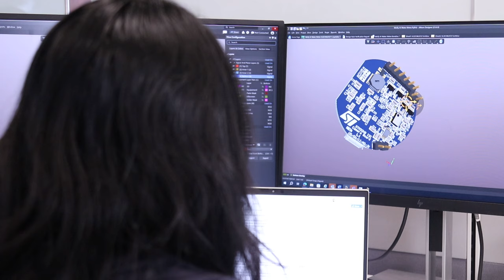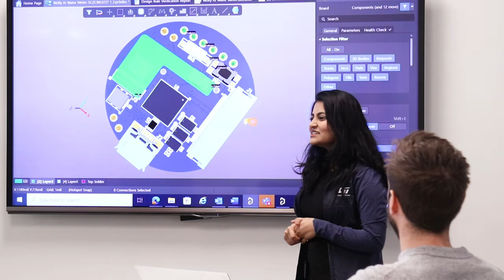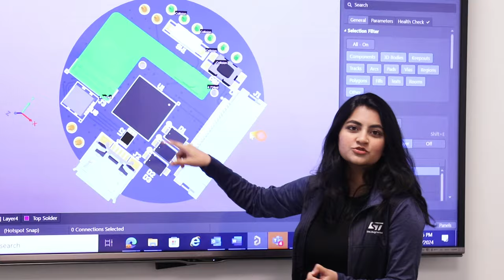ST Student World Tour: Umama, Imaging application engineer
After a first edition of the ST Job World Tour, it is now time to put the spotlight on our Students and Graduates. These videos from across all regions will transport you across the diversity of opportunities that graduates and students can find at ST: VIE, Internship, Apprentice, PhD, etc. Discover their testimonials showing us their everyday life and the exciting challenges they face!

Stay in touch to travel the ST world. Today, meet Umama, Imaging Application Engineer and discover her story.